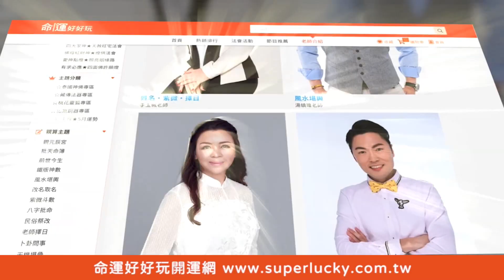【精華版】痛苦到離開台灣？巴西天菜舞陽吐露真實心聲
26歲的自己身兼家教、模特兒、夜店公關卻沒一個做得好
很窮但是很快樂？舞陽離開台灣找回巴西人的樂觀！